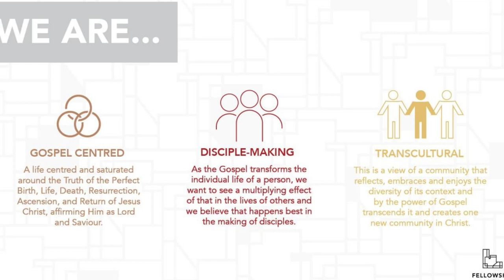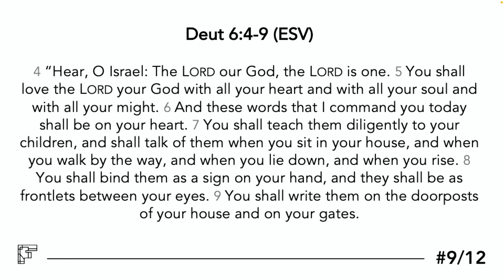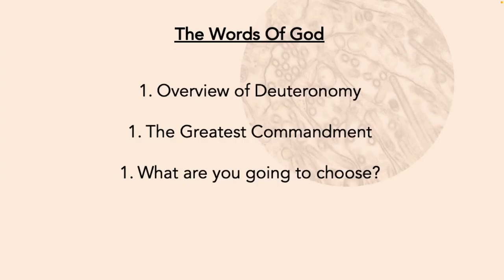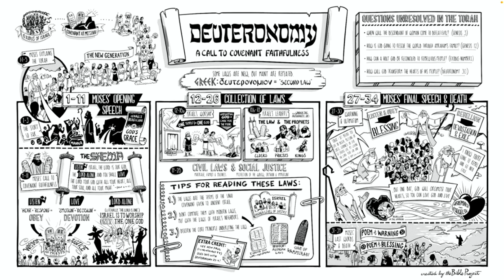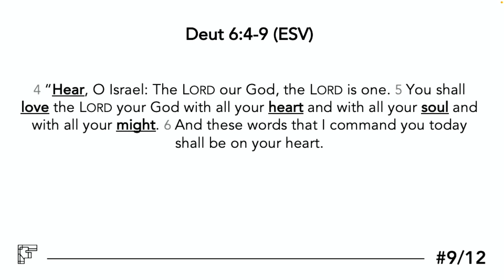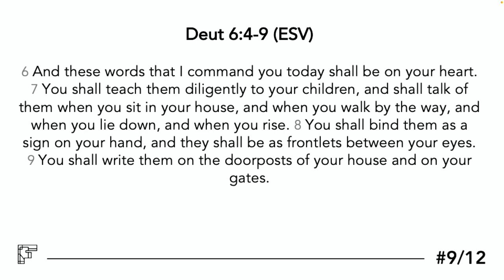Deeper: E9 - The Words Of God - Sunday 11 June 2023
Text: Deuteronomy 6:4-9 (ESV)
Theme: The Words Of God